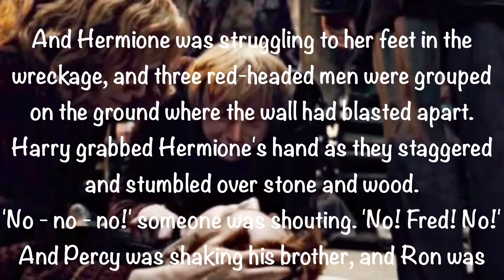Harry Potter - Life After Fred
What life could be with the loss of Fred Weasley. Especially his twin brother George. He was full of fun and caring. Nothing will be the same for the Weasley family now.

MY LABOR OF LOVE ❤️ My videos may not seem like it, but they are very time consuming. A lot of work and effort goes into each one.

COPYRIGHT  17 U.S.C. § 107
In U.S.A. copyright law is the doctrine that brief excerpts of copyright material may under certain circumstances, be used verbatim for purposes such as commentary, criticism, news reporting, teaching/education, research, and scholarship without the need for permission from, or payment to, the copyright holder.

— All material I use was found on public domains —